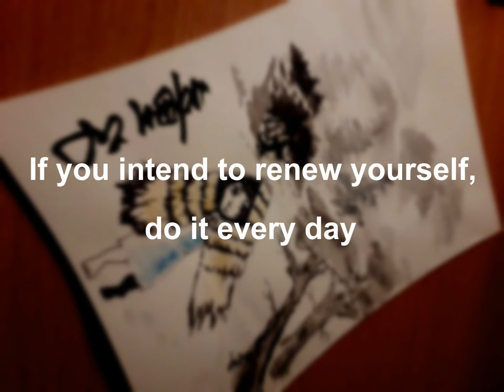Small Soldiers The First Commando